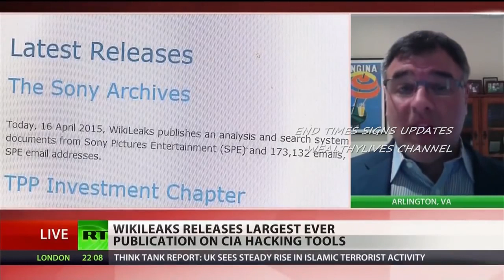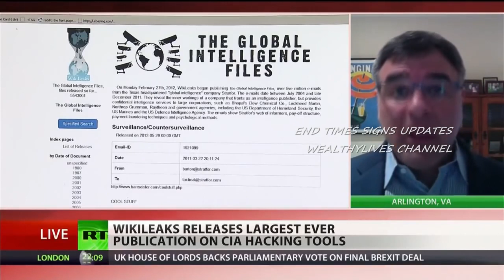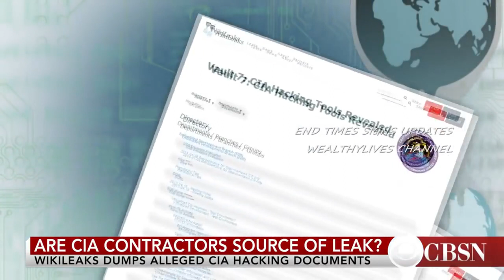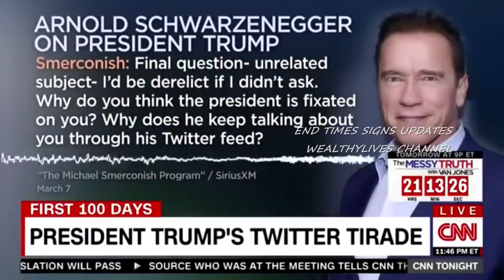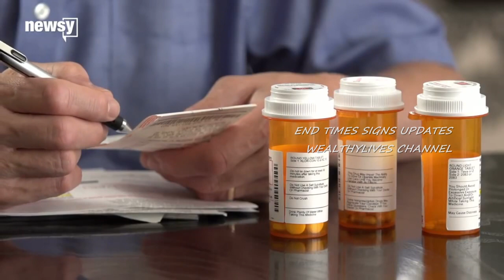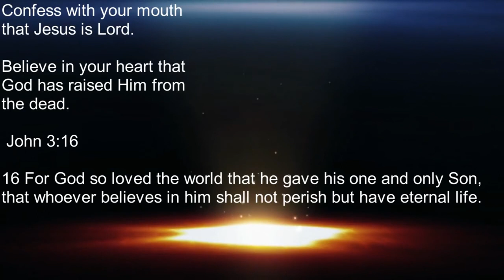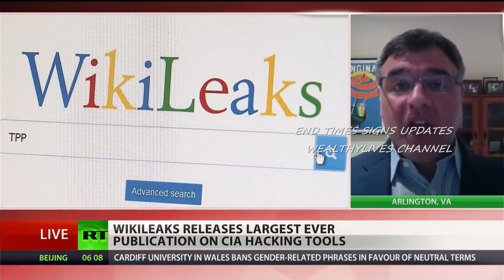YOU WILL BE SHOCKED WHAT IS GOING ON NOW!! WEALTHYLIVES END TIMES SIGNS UPDATES 2017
This video Channel is an end times signs update, FOR the latest end times events. Prophetic Signs We Are In The Last Days – end times, rapture, the rapture, .

This video Channel is an end times signs update, FOR the latest end times events. Prophetic Signs We Are In The Last Days – end times,end times news,end .